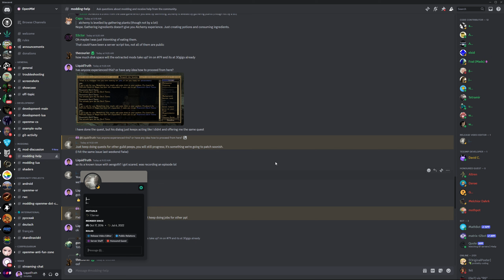Telvanni Painter | Morrowind | Tamriel Rebuilt | 14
We are in Telvanni territory and find a rather illustrious painter.
He needs our help!